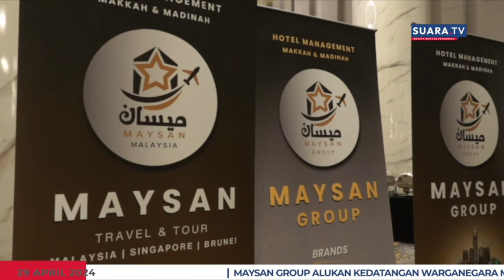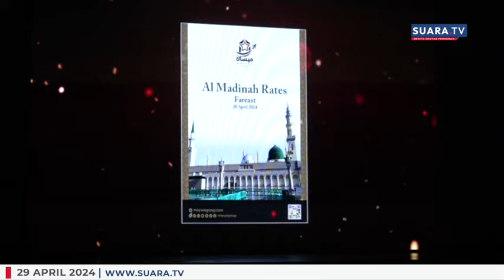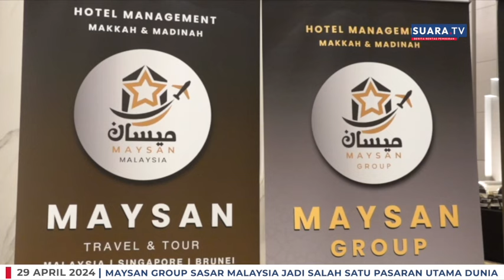Maysan Group Sasar Malaysia Jadi Salah Satu Pasaran Utama Dunia Mereka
Syarikat multinasional Maysan Group dari Arab Saudi, telah mengukir reputasi lebih dari 3 dekad dalam dunia hospitaliti, menjadi tuan rumah dalam Majlis Pelancaran Penginapan bagi musim Haji 1446Hijrah